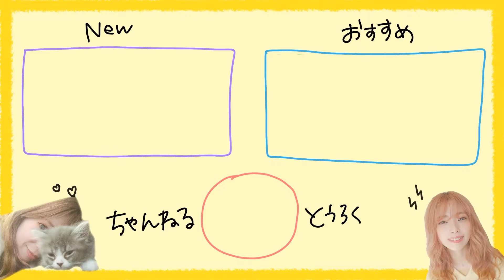【多毛ボブ】微妙な長さの髪...ストレートアイロンで出来る大人の可愛い巻き方をご紹介します✨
ボブの伸ばしかけって巻きづらい！
って思ったの私だけですかね…？😭
私が最近気に入っている巻き方を
ご紹介してみたので参考にしていただけたら

🔥軍司のその他SNS
🔥軍司の愛用品
🔥軍司の作った商品 などなど...

＝目次＝
00:00　オープニング
00:14　今日のテーマ
00:55　使うものとか
02:41　ブラッシング
03:02　巻く前オイル
03:56　１段目巻く
05:32　２段目巻く
07:08　３段目巻く
08:05　仕上げ巻き
09:14　スタイリング剤
10:04　最後の一工夫
10:46　そろそろ終わるってよ。
11:34　♡今日のるか♡